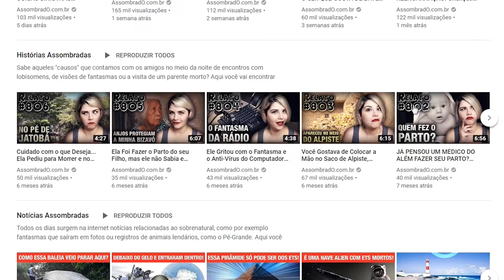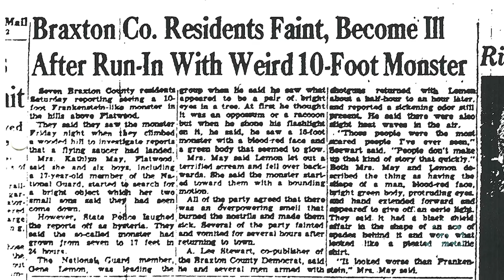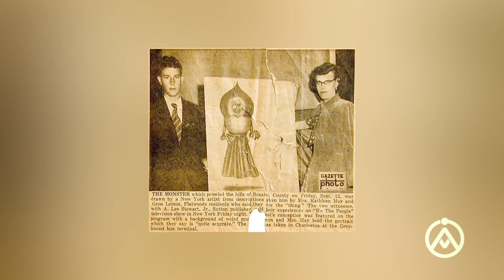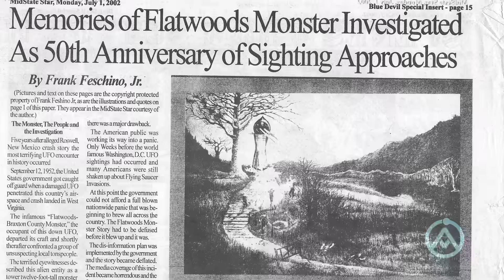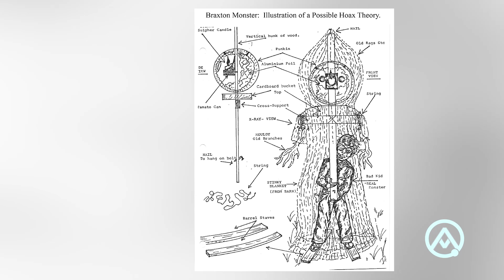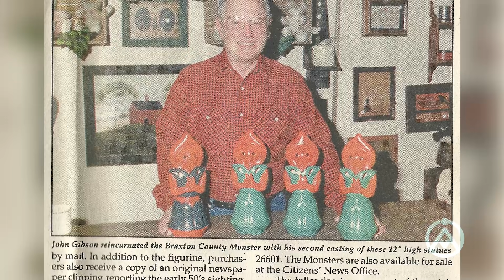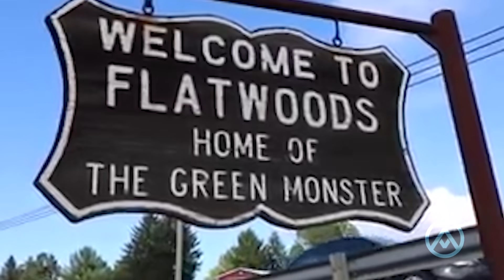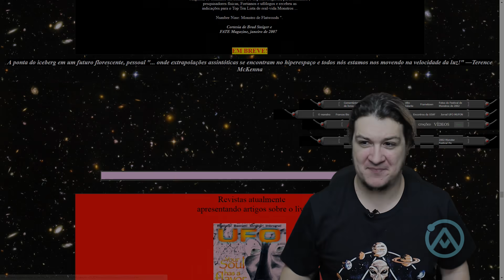ESPECIAL: O MONSTRO DE FLATWOODS, O SER QUE ENVENENOU AS TESTEMUNHAS!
- Camiseta SigaAlém! (BRILHA NO ESCURO!)

Em 12 de setembro de 1952 algo estranho aconteceu na pacata vila de Flatwoods, na Virgínia Ocidental, EUA. Um mostro de 3 metros de altura aterrorizou as pessoas no local e deixou muitas delas doentes. Vamos conhecer essa história...

FAÇA SEU QUADRO COM O PASCELLI ARAÚJO

SEJA NOSSO PATRÃO! Saiba mais
ENVIE SEU RELATO PARA:
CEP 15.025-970